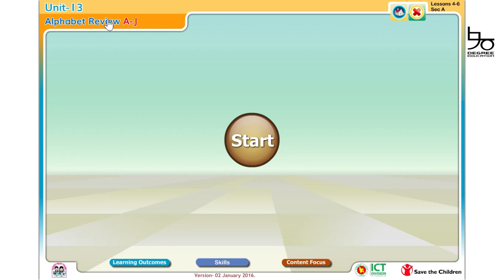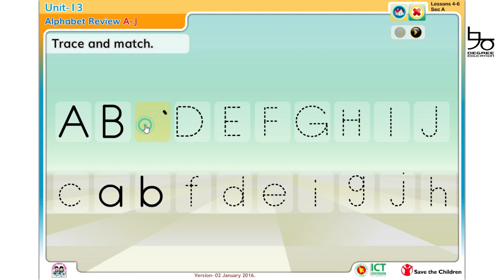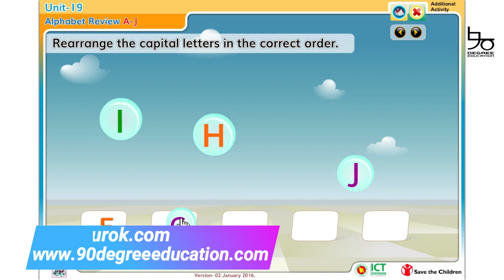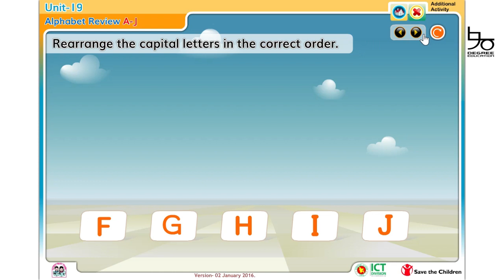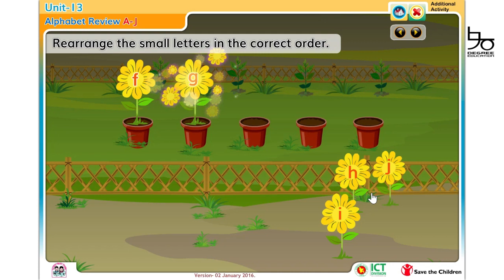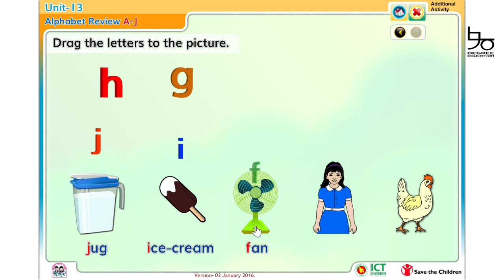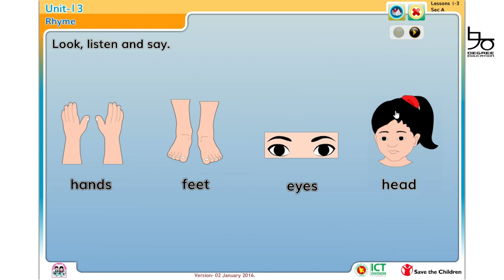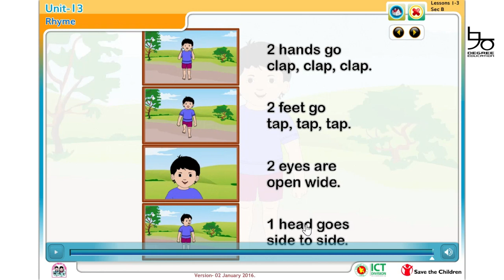Class 1 English Unit-13| Letters, Rhyme | প্রথম শ্রেণির ইংরেজি| ইউনিট-১৩| 90 Degree Education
প্রথম শ্রেণির ইংরেজির পাঠ ১৩ আলোচনা করা হয়েছে আজকের ভিডিওতে। শেখানো হয়েছে  ইংরেজী বড় হাতের অক্ষর, ছোট হাতের অক্ষর ও মজার ছড়া।

Class 1 English unit 13 is now available here! You will learn capital letters, small letters and a beautiful rhyme called '2 hands go/ clap clap clap...